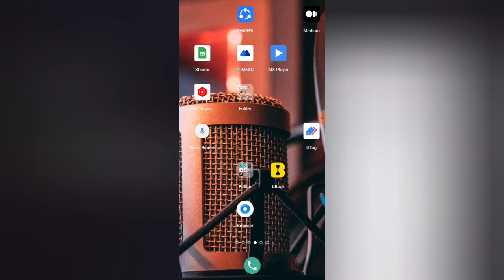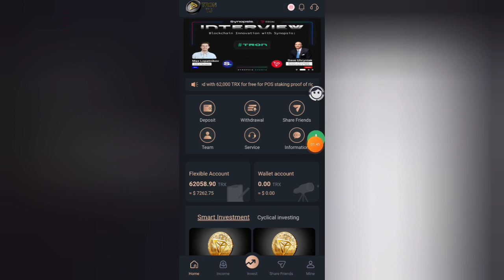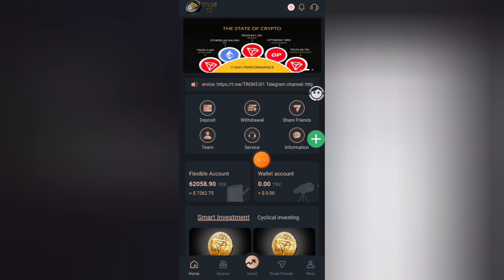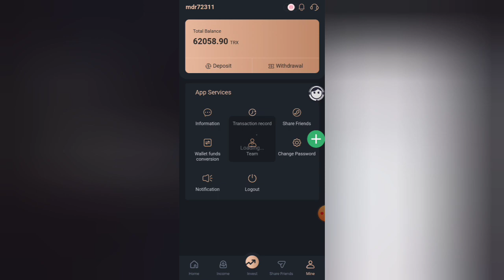Free Trx Earning Site | Daily Earn 500 TRX | Tron Mining Site | Online Income Site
【160-day smart investment project】The safe and long-term money-making TRX platform is officially launched

【Smart investment】【Cyclic investment】【Invitation reward】Money-making mode

🔥Register and get an extra 62,000 TRX

💰【Smart investment】

✅Automatically join mining for 160 days. Daily income is 9%-30%, and the higher the level, the greater the income. Invest on the same day, and the income will be generated after 24 hours. You need to enter the "income" page every day to manually collect the income.

💰【Cyclic investment】

✅Cyclic investment mining project, no need to click to collect income every day, after the cycle ends, the principal + income can be viewed and withdrawn in the wallet account

💰【Invitation Reward】

✅If you don’t have any top-up, you can invite your relatives and friends to join by sharing (invitation link, invitation code), you can get up to 16% top-up commission, and the commission can be withdrawn immediately

⤵️Top up 100TRX and earn 9TRX every day⤵️

⤵️Top up 3000TRX and earn 330TRX every day🔥

✅Top up 10000TRX and earn 1300TRX every day✅